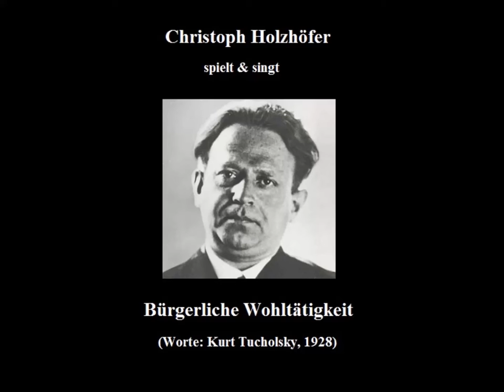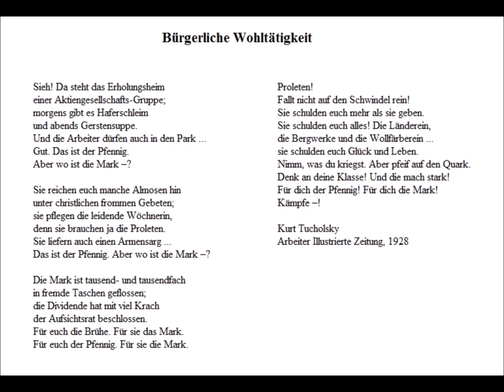Bürgerliche Wohltätigkeit (Worte: Kurt Tucholsky, 1928) - Christoph Holzhöfer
Bürgerliche Wohltätigkeit

Sieh! Da steht das Erholungsheim
einer Aktiengesellschafts-Gruppe;
morgens gibt es Haferschleim
und abends Gerstensuppe.
Und die Arbeiter dürfen auch in den Park ...
Gut. Das ist der Pfennig.
Aber wo ist die Mark –?

Sie reichen euch manche Almosen hin
unter christlichen frommen Gebeten;
sie pflegen die leidende Wöchnerin,
denn sie brauchen ja die Proleten.
Sie liefern auch einen Armensarg ...
Das ist der Pfennig. Aber wo ist die Mark –?

Die Mark ist tausend- und tausendfach
in fremde Taschen geflossen;
die Dividende hat mit viel Krach
der Aufsichtsrat beschlossen.
Für euch die Brühe. Für sie das Mark.
Für euch der Pfennig. Für sie die Mark.

Proleten!
Fallt nicht auf den Schwindel rein!
Sie schulden euch mehr als sie geben.
Sie schulden euch alles! Die Länderein,
die Bergwerke und die Wollfärberein ...
sie schulden euch Glück und Leben.
Nimm, was du kriegst. Aber pfeif auf den Quark.
Denk an deine Klasse! Und die mach stark!
Für dich der Pfennig! Für dich die Mark!
Kämpfe –!

Kurt Tucholsky
Arbeiter Illustrierte Zeitung, 1928